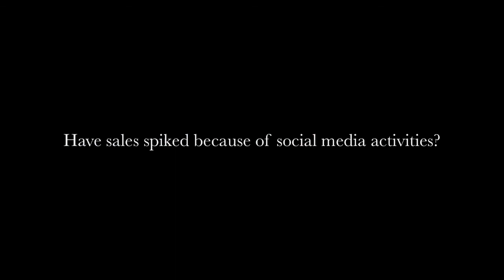How Bodega Columbus uses social media in one of the city's busiest bars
In this video, Barry Chandler interviews Colin Castore, co-owner of Bodega Columbus about how social media has helped him grow the bar business and how other bar owners should attempt a similar strategy.